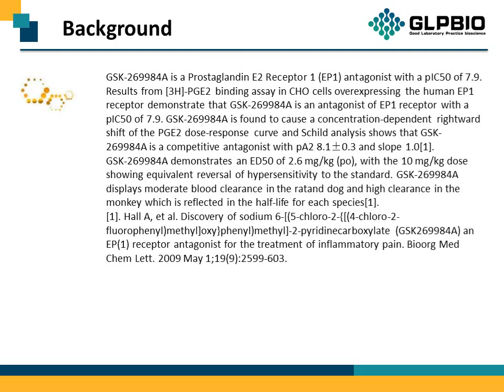GC30307_GSK-269984A_892664-04-9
"Protocol, Chemical Properties, Background of GSK-269984A.